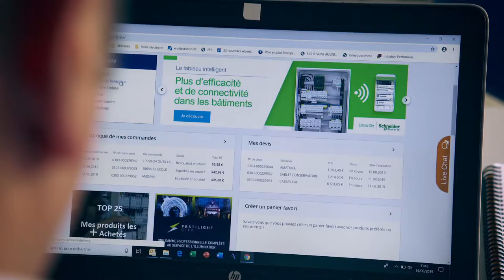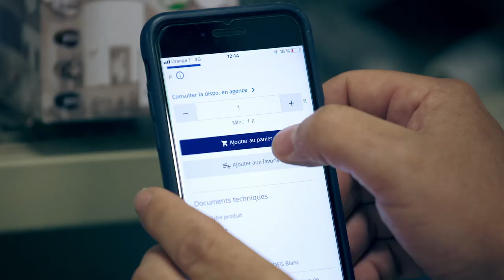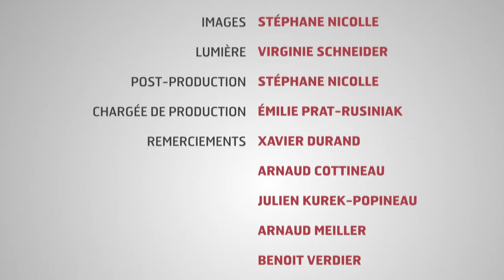CAV 34 - rexel.fr : un site qui évolue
Xavier Durand, gérant de la société Dumont Electricité Systèmes, nous apporte son témoignage sur l'utilisation du site rexel.fr. Ce professionnel apprécie notamment l’évolution constante de la plateforme en adéquation avec les changements dans son secteur.